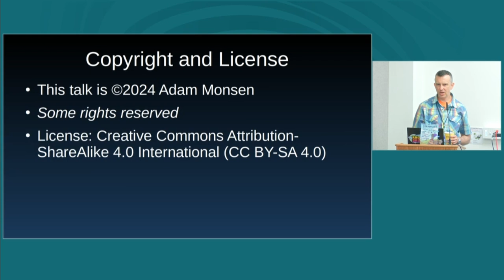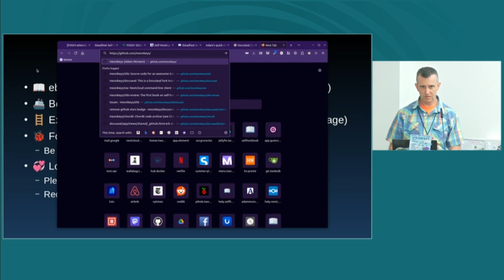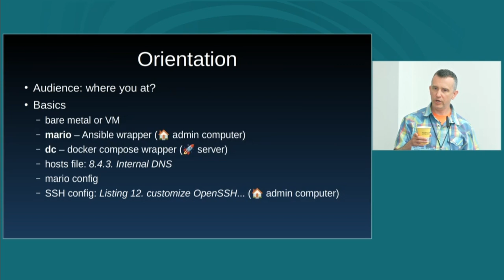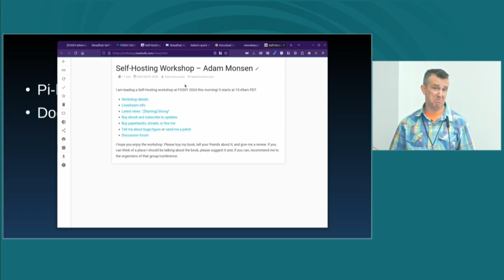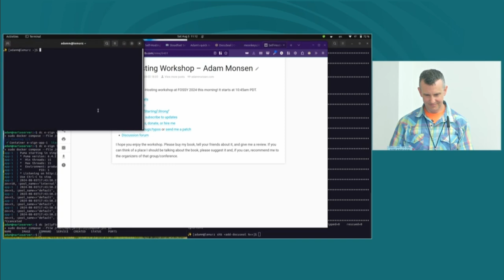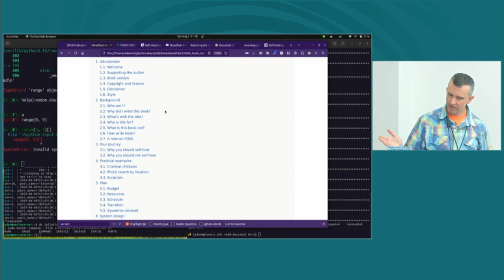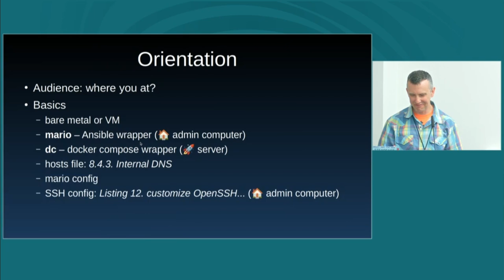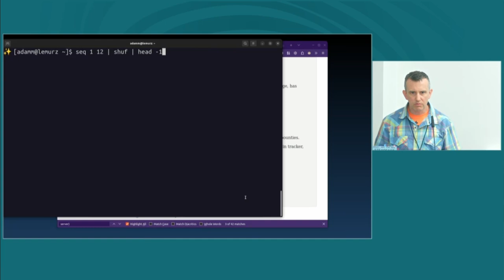Steadfast Self-Hosting Workshop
Join in a hands-on workshop all about self-hosting! Bring your experiences and curiosity, leave with inspiration and ideas to try out. Together we'll help each other get unblocked wherever we're at, from thinking about self-hosting to improving smooth-running servers and services. This workshop will focus on fundamental concepts, tools, and techniques from the FOSS book Steadfast Self-Hosting, although having and having read the book is not required.